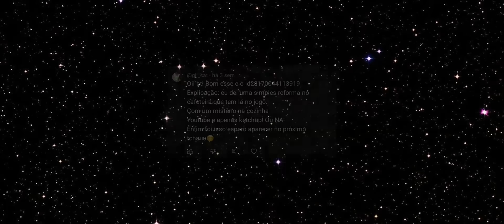FNAF NO SAKURA? 😱 - Avaliando Props dos Inscritos (Parte 22)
jogo: sakura school simulator